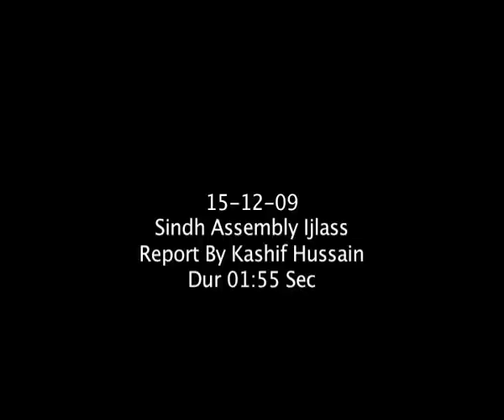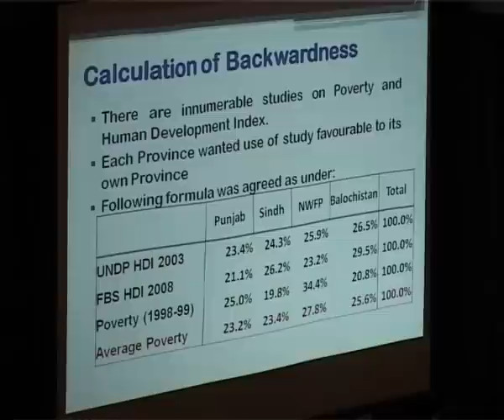ARY NEWS SULTAN GABOL Sindh Assembly Ijlass Report Kashif Hussain.flv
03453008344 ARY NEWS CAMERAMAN